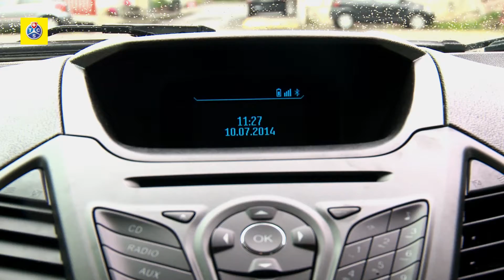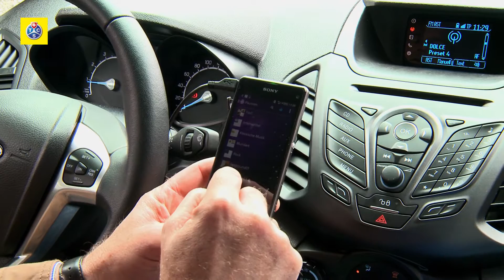Ford Ecosport 1.0 Titanium - Test de voiture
Véhicule globalisé, le Ford Ecosport ressemble à un 4E4, mais c’est un SUV à vocation urbaine. Nous avons apprécié ses bonnes prestations, son agilité et la facilité avec laquelle se connecte un smartphone.

Le Club suisse de la mobilité. Avec près de 1.6 million de membres, le Touring Club Suisse - association à but non lucratif fondée à Genève - est le plus grand club de la mobilité en Suisse.

Notre plateforme Youtube vous donne accès à 300 vidéos dont le thème est la mobilité. Nos vidéos ont déjà été visionnées plus de 3 mio de fois.